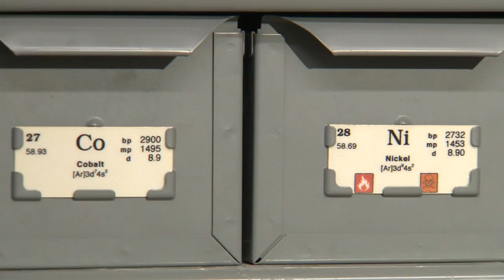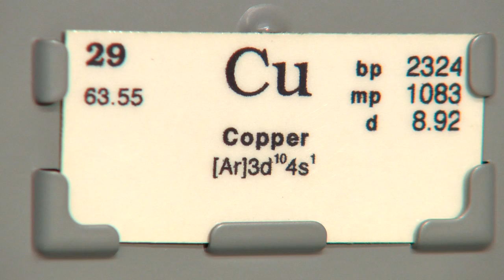Taking Matter to Extremes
An exploration of the superconductivity and materials research conducted in Brian Maple's laboratory at UC San Diego. [10/2011] [Science] [Show ID: 22865]